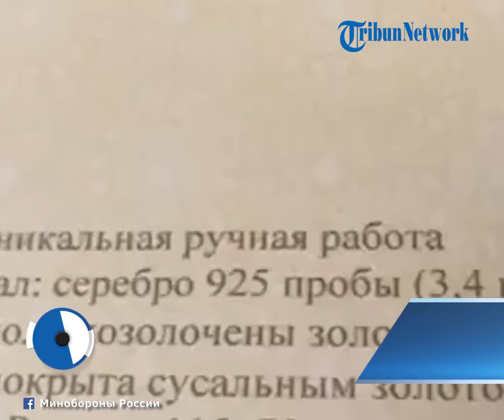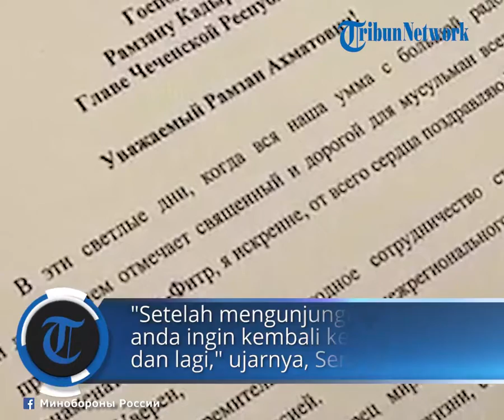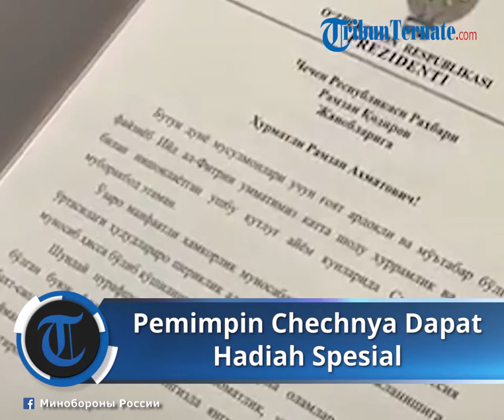Presiden Uzbekistan Beri Hadiah Spesial untuk Pemimpin Chechnya Ramzan Kadyrov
TRIBUN-VIDEO.COM - Menjelang hari raya Idul Fitri yang diharapkan oleh seluruh umat Islam, delegasi dari Uzbekistan mengunjungi Republik Chechnya.

Para tamu menyampaikan kepada saya ucapan selamat dari Presiden Uzbekistan Shavkat Mirziyoyev dan hadiah yang tak terlupakan berupa gambar 3d "Poi Kalon Ensemble".

Poi Kalon adalah ansambel arsitektur yang menakjubkan di Bukhara, terdiri dari menara Kalon, masjid Kalon, dan madrasah Mir Arab.

Ilmuwan Muslim terkemuka di dunia mempelajari yang terakhir, termasuk Akhmat-Khadji Kadyrov (Glazot kobaldoyla tsunnan).

Ayah tersayang selalu mengingat masa studinya di Bukhara hanya dengan kata-kata yang baik, berbicara tentang penduduk yang tulus dan baik hati.

Dia memupuk perasaan lembut dari pemuda yang berpengalaman ke tempat ini.

Pemimpin Chechnya Ramzan Kadyrov mengatakan, ini adalah tempat yang benar-benar indah dan unik, yang berhak menyandang gelar salah satu dari "Delapan Keajaiban Organisasi Kerjasama Shanghai."

"Setelah mengunjunginya sekali, Anda ingin kembali ke sana lagi dan lagi untuk merasakan kedamaian spiritual dan menikmati komunikasi dengan penduduk yang luar biasa. Dan saya mengambil kesempatan ini untuk menasihati Anda dari lubuk hati saya," kata Ramzan Kadyrov, Senin (25/4/2022).

"Saya sangat berterima kasih kepada Shavkat Miromonovich tidak hanya atas ucapan selamatnya, tetapi juga atas kerjasama yang bermanfaat antara Uzbekistan dan Rusia, untuk interaksi politik dan budaya," sambungnya.

Tidak diragukan lagi, Shavkat Miromonovich melakukan banyak hal untuk negara dan rakyatnya, menjalin hubungan persahabatan, memperkuat posisi Uzbekistan di panggung dunia.

"Saya yakin bahwa warga Uzbekistan beruntung memiliki presiden yang begitu mulia, dan Shavkat Miromonovich beruntung menjadi kepala dari orang-orang yang luar biasa," katanya.

"Sekali lagi saya berterima kasih kepada Presiden Uzbekistan, saya mengucapkan selamat kepadanya dan semua penduduk negara ajaib ini pada liburan Idul Fitri yang akan datang," jelasnya. (*)

Artikel ini telah tayang di Tribun-Medan.com dengan judul PEMIMPIN CHECHNYA Ramzan Kadyrov Dapat Hadiah Spesial dari Presiden Uzbekistan,
Penulis: M.Andimaz Kahfi | Editor: M.Andimaz Kahfi